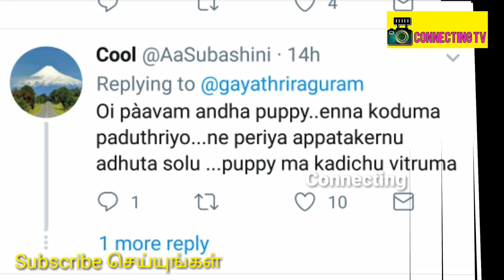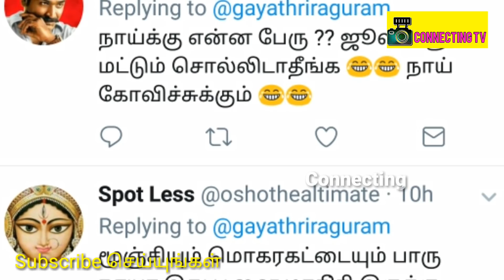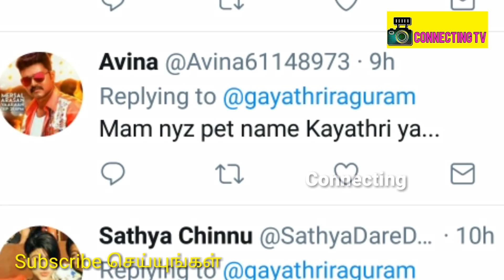Twitter -ல் ரசிகர் காலில் விழுந்து கதறிய காயத்ரி !